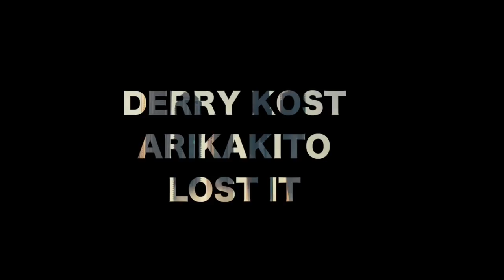[Bass House] Derry Kost & Arikakito - Lost It [Dubai Drift] / DUBAI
🎧Derry Kost & Arikakito - Lost It
📝'Lost It' it's a new story from two talented producers Derry Kost and Arikakito!
Arikakito got a big support from Martin Garrix on track 'Way To Hell'.
Martin played that track at the festival under the alliance of YTram.
Now it's time for some oriental rhythms with an aggressive bass drop!
Get ready for this banger!

📫Drop ur demo or promotional inquiries ↙️

EDM Dance Music Channel